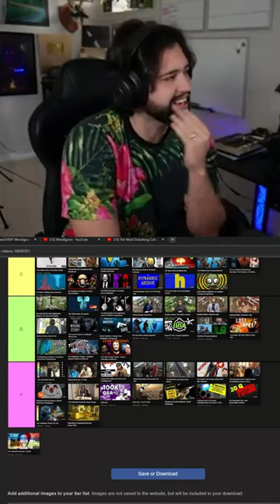Wendigoon's Thoughts On The Ted Kaczynski Video